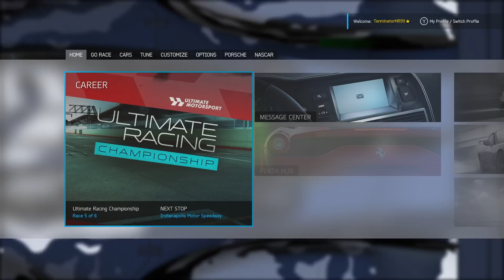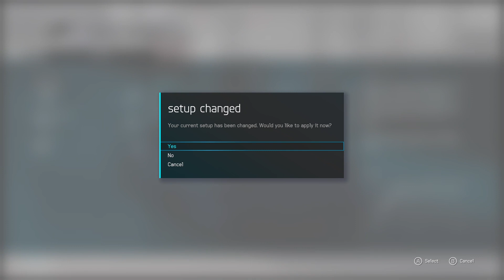Forza 6 nascar pt1